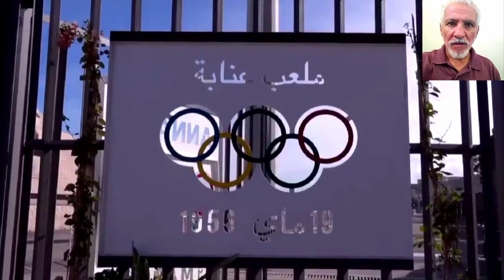😱ملعب عنابة اليوم 😱 شاهدو احسن عشب في إفريقيا 😱ANNABA STADIUM